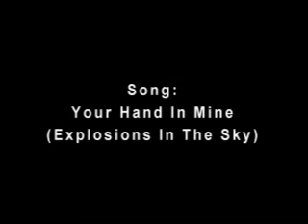University of Toledo Snow Day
Pictures from the University of Toledo on a snow day.